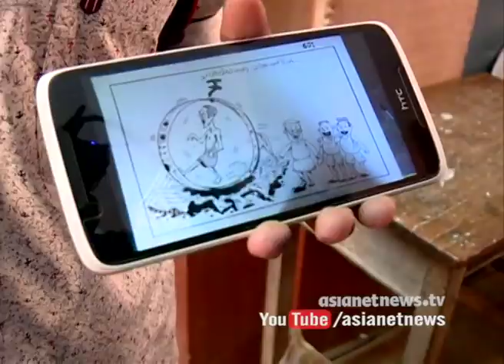Modi subject active in Cartoon Competition at School Kalolsavam 2017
Modi active in Cartoon Competition at School Kalolsavam 2017